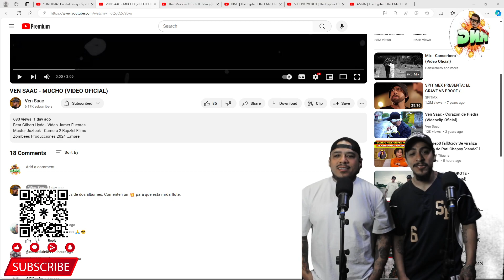MUCHO | VEN SAAC // Video Reaction // Elmer RNG Production🎥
VIDEO REACTION: VEN SAAC - MUCHO (VIDEO OFICIAL)
ORIGINAL CHANNEL: @VenSaac

HOST: ANTONIO (ELMERRNG) & ORNITO (5CRA)

SOCIAL MEDIAS:
_ELMER RAP N GAMES_